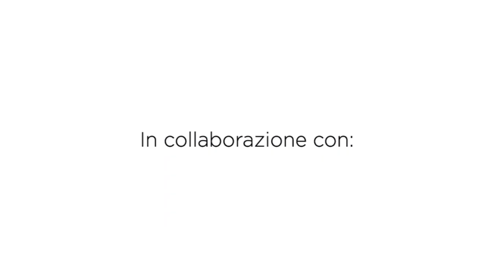Pochette Gold | Clutch crochet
Le feste si avvicinano e come prepararsi al meglio se non realizzando un'elegantissima pochette con della fettuccia lurex limited edition?